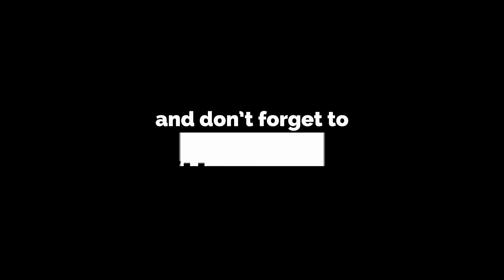Reda Zaidi op FightSense presents Enfusion Live - 3 december 2016